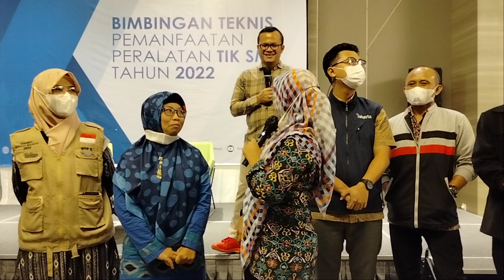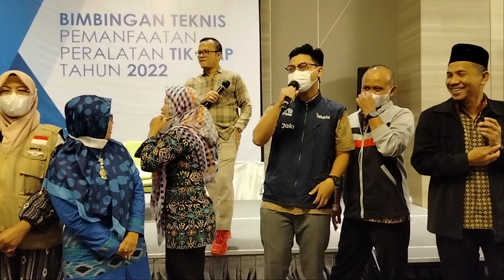Perkenalan Kapten dan Co-Kapten Belajar.id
Bimtek TIK